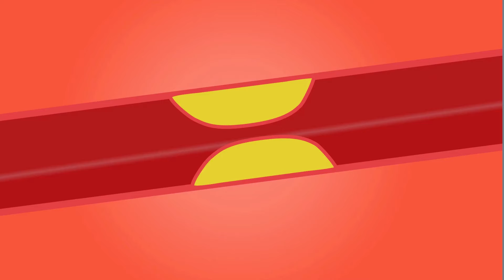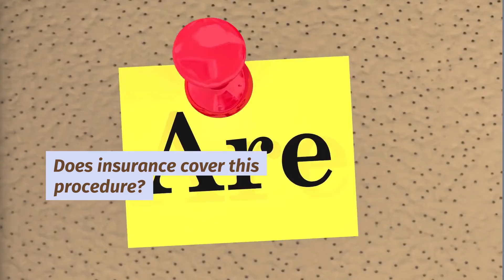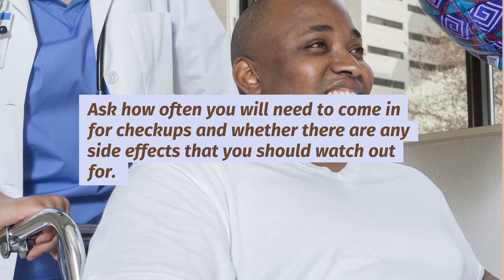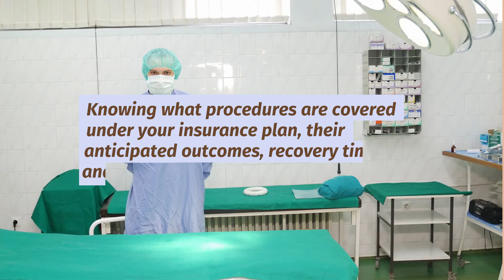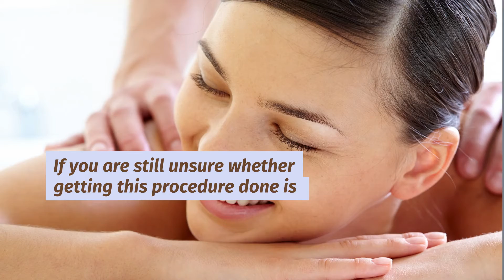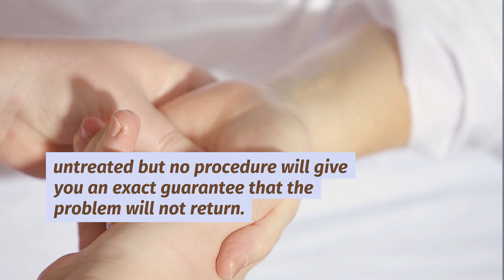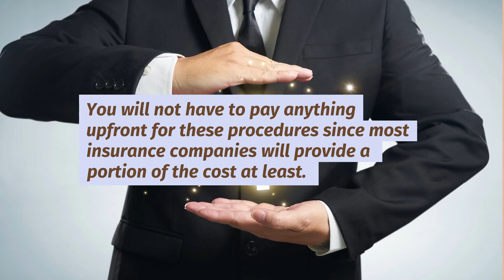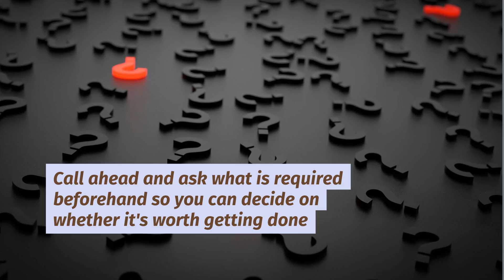Wellness Center Toronto - Top 13 Questions to Ask Before Getting Your Next Anti Aging Treatment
00:00 - Top 13 Questions to Ask Before Getting Your Next Anti Aging Treatment
00:30 - Wellness Center
12:03 - Wellness Center Toronto

1769 Avenue Rd, North York, ON M5M 3Y8, Canada

If you’re considering a cosmetic procedure to combat the signs of aging, there are many things you should know before making your decision. The following is a list of 13  questions that can help determine if this type of treatment may be right for you.

What type of procedure will I need?
There are many different types of cosmetic procedures available today. Choose a board-certified plastic surgeon who has had advanced training in facial surgery or other relevant fields to ensure that you receive state-of-the-art care that delivers dramatic results without compromising safety or efficacy. Discuss all options with your physician before deciding which anti-aging treatment is right for you. Will this procedure complement my lifestyle or complicate it?

What are the possible side effects of this treatment and how likely am I to experience them
Many people have been wondering what the side effects of this treatment are and how likely they would be to experience them. it is important that you ask your surgeon what the side effects of this treatment are and if there is anything you can do to reduce those risks. Some of the most common side effects include swelling, bruising, pain, bleeding, infection, and redness or discoloration at the injection sites.

What is the recovery time for this treatment?
You should ask your plastic surgeon how long you will need to take before returning to work or school. You may also want to know how soon you can return to your normal routine and when you can resume exercise. The length of your recovery time depends on the cosmetic procedure performed, but most procedures require a short recovery period of just one week or less.

How do I care for the skin surrounding where I received my injections?
Depending on the area that was affected by this treatment, there are some ways to help reduce side effects and discomfort related to this process. You must talk with your physician about what steps you can take during your recovery process.

What signs indicate that I may need to postpone or reschedule my treatment?
According to WebMD, these are some of the signs that may indicate that you should postpone getting any type of cosmetic procedure: Swelling in your hands, face, and feet Unexpected weight gain Sudden extreme fatigue Weight loss Vomiting Blood in your urine Extreme swelling Mood changes Chronic headaches Severe menstrual problems Infections Warmth in your abdomen Hives Excessive sweating Clusters of purple-colored spots on the skin Any unexplained fever What are my long-term options and what can be achieved with each treatment option? You must understand how effective this cosmetic procedure will be for you long term. A board-certified plastic surgeon can evaluate your concerns and help you decide what will work best for you.

Does insurance cover this procedure?
The answer to this question depends on your insurance company, but some of the most common anti-aging treatments are covered by many major plans.  Does my health condition impact the type of treatment I can have or its outcome? Find out if there is an underlying medical condition that may prevent you from undergoing a certain cosmetic procedure.

00:00 - Top 13 Questions to Ask Before Getting Your Next Anti Aging Treatment
00:30 - Wellness Center
12:03 - Wellness Center Toronto

1769 Avenue Rd, North York, ON M5M 3Y8, Canada